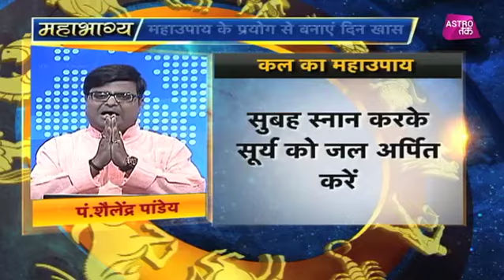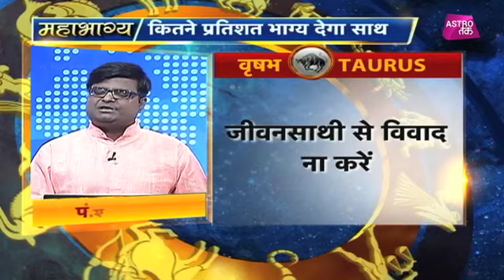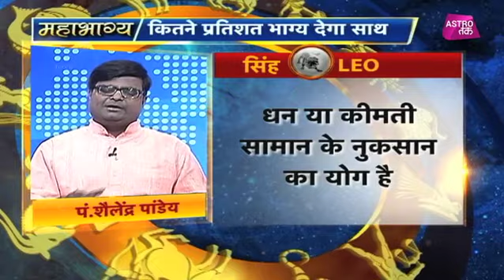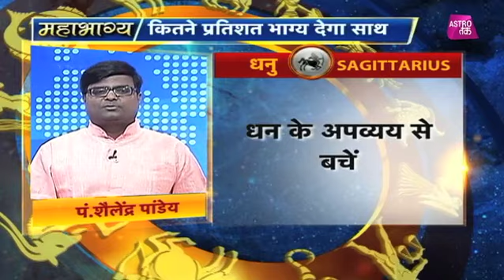17 जून 2018 | शैलेंद्र पांडेय की भविष्यवाणी | Astro Tak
शैलेंद्र पांडेय की भविष्यवाणी- जानिए अपने दिन का राशिफल साथ ही कौन सा रंग है आपके लिए शुभ और कितने प्रतिशत भाग्य देगा आपका साथ...सिर्फ
शैलेंद्र पांडेय की भविष्यवाणी में